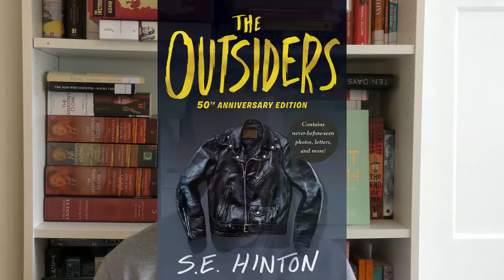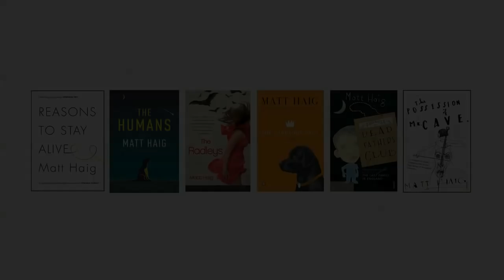Matt Haig: 5 books which changed my life | Book Week Scotland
For Book Week Scotland we caught up with Reasons to Stay Alive author Matt Haig to quiz him about the 5 books which have meant the most to him in his life.